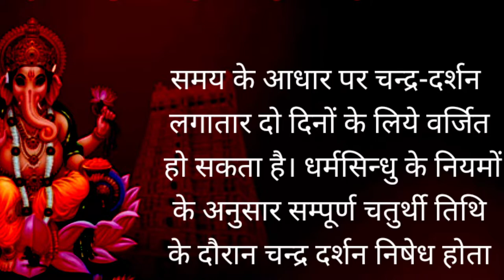ganesh chaturthi ka chand kab nikalega moonrise time today aaj chand kitne baje nikalega aaj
ganesh chaturthi chandra
darshan time today moonrise time today aaj chand kitne baje nikalega aaj chand ki kitni tarikh hai

ganesh chaturthi chandra
darshan
ganesh chaturthi
chandrama kab nikalega
ganesh chaturthi chandra
uday ka samay
ganesh chaturthi chandra
uday
ganesh chaturthi chandra
ganesh chaturthi
chandrama
ganesh chaturthi chandra
uday kab hoga
ganesh chaturthi chandra
darshan dosh nivaran
ganesh chaturthi
chandrodaya ka samay
aaj chand kitne baje nikalega aaj chand ki kitni tarikh hai
aaj chand kab nikalega
aaj chandrama kitne baje nikalega aaj chand kitne baje ugega aaj chand kis time nikalega aaj chanda muharram ka dekhna hai aaj chandra grahan hai
aaj chandni lootenge
aaj chand ki kaun si tarikh hai

जकी

👉 यहां पर दी गई तारीख और समय online calender के अनुसार है।

👉 सुर्यादी ग्रह परिवर्तन के कारण देश, काल और स्थानानुसार तारीख और समय में फरक होना संभव है।

👉 तारीख, समय या जानकारी में चूक भूल होना संभव है।

👉 'इस विडियो में निहित किसी भी जानकारी/सामग्री/गणना की सटीकता या विश्वसनीयता या सिद्धता या परीक्षित होने की गारंटी नहीं है।

👉 इसमें दी गई जानकारियां विभिन्न माध्यमों/ज्योतिषियों/पंचांग/प्रवचनों/मान्यताओं/धर्मग्रंथों से संग्रहित कर  आप तक पहुंचाई गई हैं।

👉 हमारा उद्देश्य महज सूचना पहुंचाना है, इसके उपयोगकर्ता इसे महज सूचना समझकर ही लें। इसके अतिरिक्त, इसके किसी भी उपयोग की जिम्मेदारी स्वयं उपयोगकर्ता की ही रहेगी। '